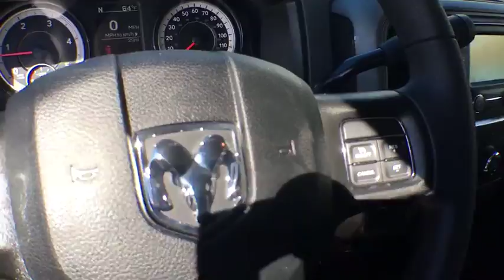2018 Ram 2500 Tyler, Longview, Mineola, Jacksonville, Lindale, TX C367756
Granite Crystal Met. Clear Coat New 2018 Ram 2500 available in Tyler, Texas at Patterson CDJR Hyundai Tyler. Servicing the Longview, Mineola, Jacksonville, Lindale, TX area.
2018 Ram 2500 Tradesman 4x4 Crew Cab 6'4 Box - Stock#: C367756 - VIN#: 3C6UR5CL4JG367756

3120 S SW Loop 323

: 4x4, Turbo Charged Engine, iPod/MP3 Input, Back-Up Camera, Hitch, TRANSMISSION: 6-SPEED AUTOMATIC (68RF. ANTI-SPIN DIFFERENTIAL REAR AXLE, CHROME APPEARANCE GROUP, POPULAR EQUIPMENT GROUP, PARKSENSE REAR PARK ASSIST SYSTEM WHY BUY FROM US: Patterson of Tyler treats the needs of each individual customer with paramount concern. We know that you have high expectations, and as a car dealer we enjoy the challenge of meeting and exceeding those standards each and every time. Allow us to demonstrate our commitment to excellence! OPTION PACKAGES: ENGINE: 6.7L I6 CUMMINS TURBO DIESEL GVWR: 10,000 lbs, Cummins Turbo Diesel Badge, Current Generation Engine Controller, Diesel Exhaust Brake, Selective Catalytic Reduction (Urea), Tow Hooks, 180 Amp Alternator, RAM Active Air, CHROME APPEARANCE GROUP Bright Rear Bumper, Tires: LT275/70R18E BSW AS, Bright Grille, Wheels: 18 x 8.0 Steel Chrome Clad, Bright Front Bumper, 18 Steel Spare Wheel, RADIO: UCONNECT 3 W/5 DISPLAY 5.0 Touchscreen Display, Overhead Console, Rear View Day/Night Mirror, GPS Antenna Input, Temperature & Compass Gauge, Integrated Voice Command w/Bluetooth, Charge Only Remote USB Port, SiriusXM Satellite Radio, For More Info, Call , 1-Yr SiriusXM Radio Service, POPULAR EQUIPMENT GROUP Remote Keyless Entry, Carpet Floor Covering, Front & Rear Floor Mats, SiriusXM Satellite Radio, For More Info, Call , 1-Yr SiriusXM Radio Service, ANTI-SPIN DIFFERENTIAL REAR AXLE, POWER BLACK TRAILER TOW MIRRORS Trailer Tow Mirrors, Exterior Mirrors Courtesy Lamps, Exterior Mirrors w/Supplemental Signals, TRANSMISSION: 6-SPEED AUTOMATIC (68RFE) 3.42 Axle Ratio. EXPERTS ARE SAYING: Edmunds.com's review says The Ram 2500 is unique in the heavy-duty truck segment because of its coil-spring rear suspension that gives it a more comfortable ride than its competitors..